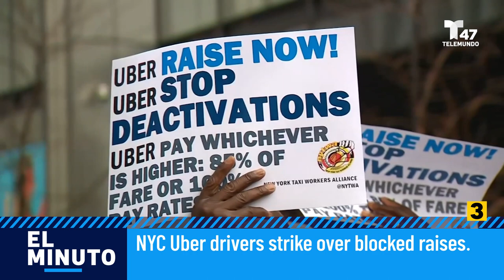NYC Hospitals Move Sick Babies and Divert Ambulances as Nurse Strike Looms | El Minuto (English)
The New York State Nurses Association has as many as 12,000 members threatening to conduct strikes at seven hospitals where contracts expired on Dec. 31